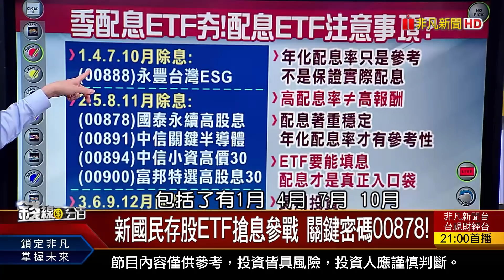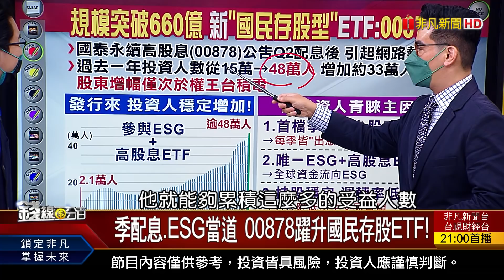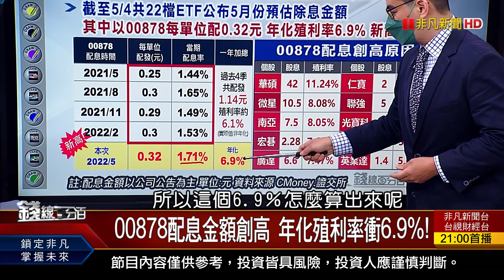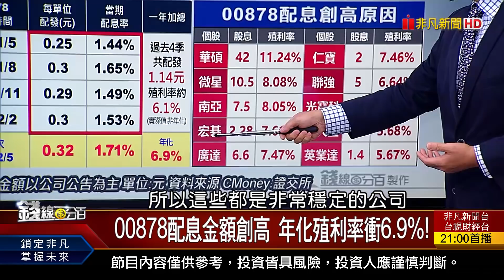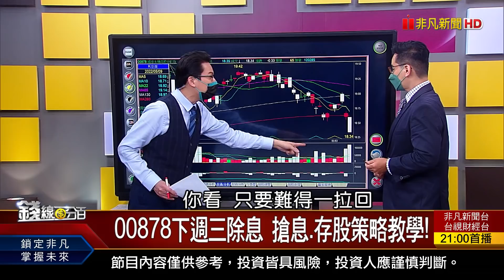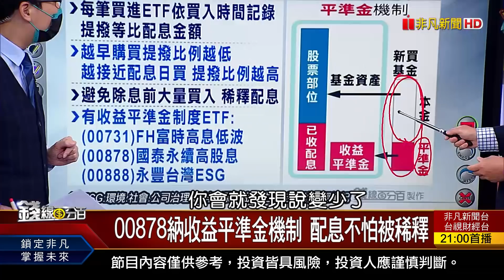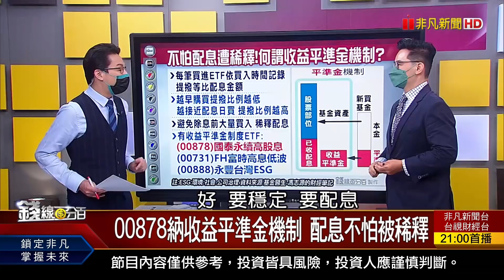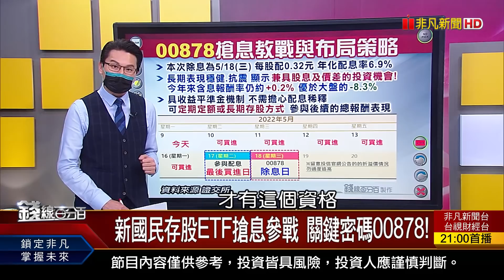《新國民存股ETF搶息參戰 關鍵密碼"國泰永續高股息(00878)"!》【錢線百分百】20220509-2│非凡財經新聞│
◎新國民存股ETF搶息參戰 關鍵密碼00878!

●0509完整版(上)《歐美大黑熊來了 台股重挫迎機會?續跌?新國民存股ETF搶息參戰 關鍵密碼00878!勝利日誰勝利? 烏俄再打全球恐陪葬!》
●0509完整版(中) 《台股大跌359點 520防線在哪?後市推演!疫情決定行情 抓住"不同階段"機會股!》
●0509完整版(下) 《不甩大盤走自己路 追!誰是免疫護體股?情勢不妙! 今年台灣GDP恐下修?未必?撿便宜越撿越心酸 搶買ETF策略快轉彎!》